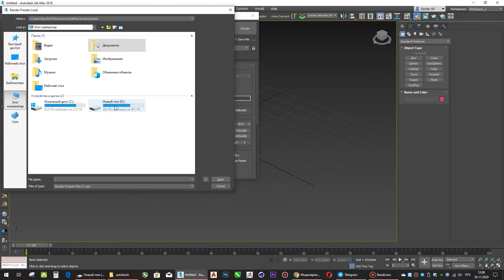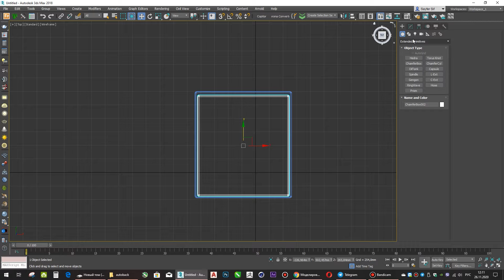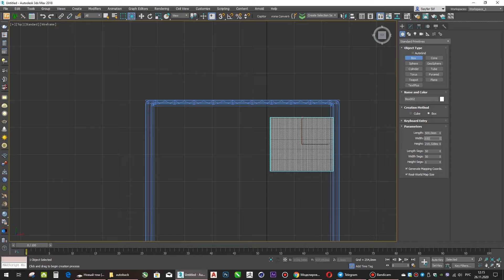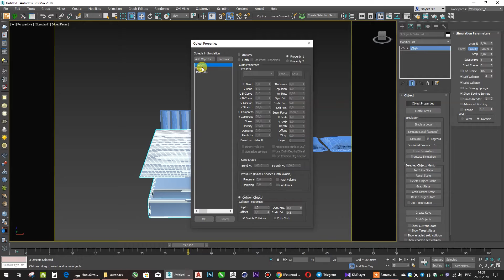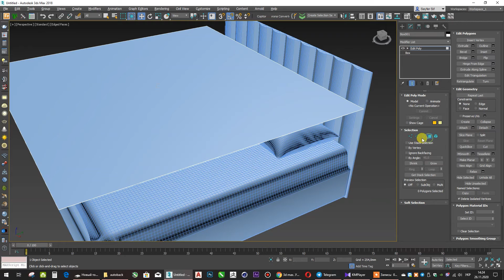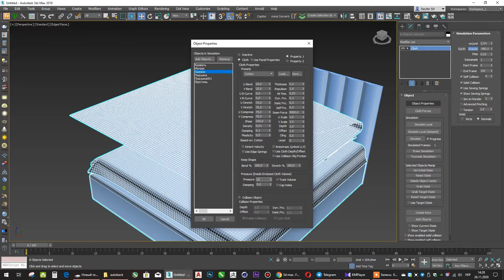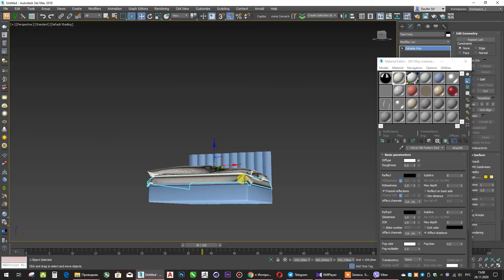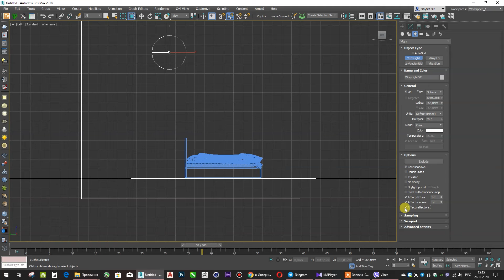Создание кровати, подушек, простыни, одеяла 3DS Max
Моделирование подушек, простыни и одеяла. Создание готовой модели в 3Ds Max